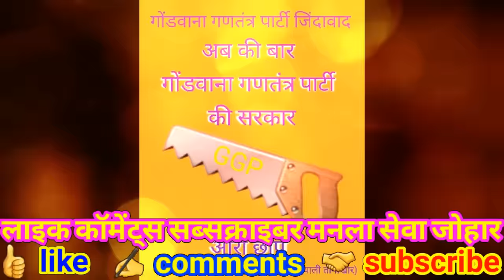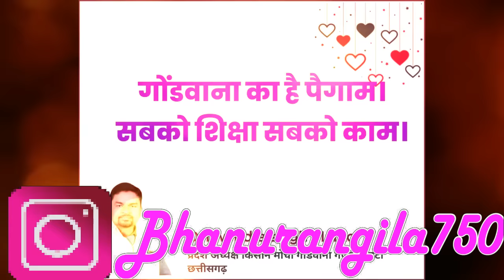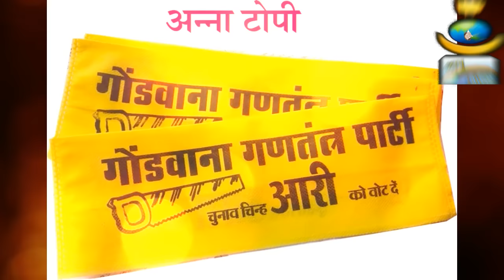गोंडवाना गणतंत्र पार्टी | आरी के बटन दबाबो | भानु रंगीला बसंती रंगीली | गीत आर शाह मरावी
Hi

Rec - Jai Sewa Studio
Darmohli Pendra Jila Bilaspur (C.G.)

             Movie - चुनाव गीत
             Songs - गोंडवाना गणतंत्र पार्टी
           Singers - भानु रंगीला बसंती रंगीली
              Lyrics - Bhanu Rangeela
Rhythm Player
               Tabla -
               Banjo -
                 Flute -
               Orgun -
                   Pad -
                Artist  -
            Camera  - Bhoram Kushram
               Actors -
                 Editor - Bhanu Rangeela
           Recorder -Bhanu Rangila
           Producer -
             Director -
  Choreography -

1) Gondi Song
2) Aadiwasi Song
3) Jai Bada Dev Song
4) Gondwana Toofan
5) Bhanu Rangila Ka Gana
6) Basanti Rangili Ka Gana

Sewa Johaar Jai Sewa Jai Bada Dev Jai Fadapen Raj Kare Gondwana
Dosto Gana Gana Chahte Hai To Sampark Kare Jai Sewa Studio Programme Chhattisgadhi Gondi Lokgeet Lok Kalan Manch Gondwana Toofan.